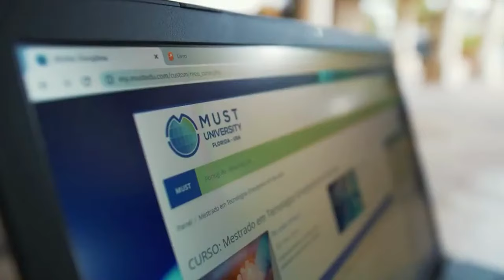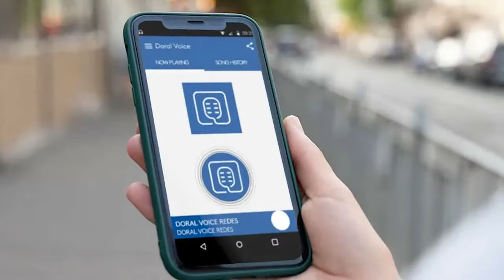Concejal para la Silla # 3 Doral Candidate Forum Doral Voice 2024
Acerca de nuestra radio:
QUIENES SOMOS?

DORAL VOICE RADIO, es una organización que responde a las necesidades de información de las personas que viven en Miami, en especial en la Ciudad de Doral y sus alrededores, en los idiomas y formatos que se adaptan mejor al contexto local.
Su equipo con experiencia radial y periodística al servicio comunitario que se unen en un mismo ideal, con el fin de involucrarse y colaborar como ciudadanos en las diferentes escalas sociales, para contribuir en hacer de esta comunidad un lugar modelo y aportar un granito de arena que dejará un legado generacional y un mundo mejor.
Nuestro contenido aporta a transformar la sociedad, trabajar en función a la solución de problemas y velar por la seguridad, la educación, la salud y el bienestar de nuestra audiencia.
Doral Voice Radio -    “ Una radio haciendo comunidad"

en 📱 Instagram, Facebook, Tweeter, Audacy, Vimeo , Spotify , Alexa y Google Play y nuestra pagina Web

- La familia
- La educacion
- La religion
- La economía
- La noticia
- Intereses político-cultural

A travez de Doral Voice Foundation (nustra rama Social establecida en Florida como una 501C3, nuestro deseo es ayudar a transforma esta sociedad, trabajar en función a la solución de problemas y velar por la seguridad, la educación, la salud y el bienestar de las familias de nuestra comunidad. 🤗

El público puede acceder a la programación de Doral Voice por medio de las diferentes formatos, plataformas digitales y página web.😃

El internet nos ayudará a ser visibles hacia el mundo entero uniendo corazones
Bienvenido a DORAL VOICE RADIO  " Una Radio haciendo comunidad "